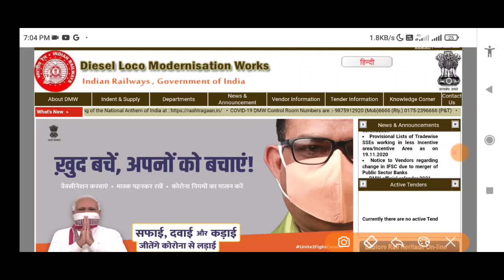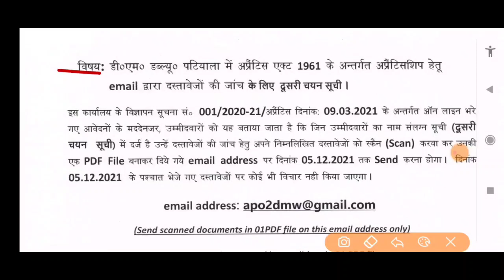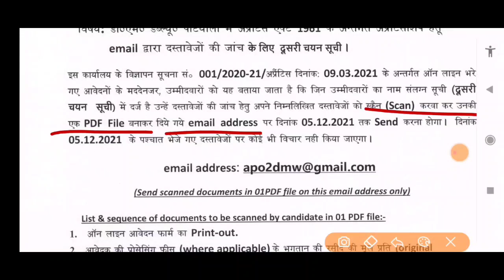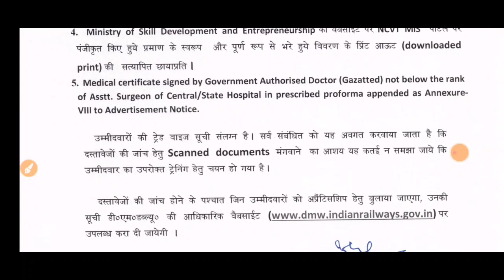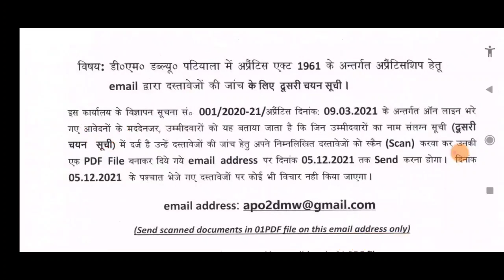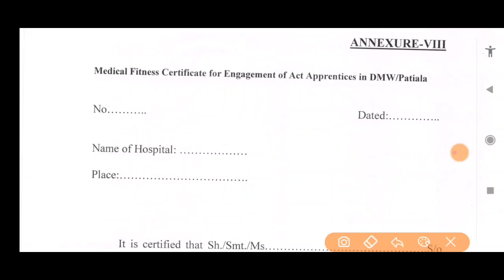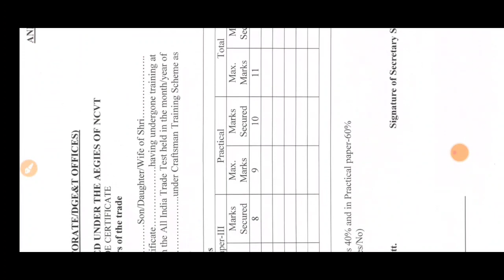Railway DMW Patiyala Apprentice merit list 2021 | DMW Patiyala Apprentice second merit list 2021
DMW Patiyala apprentice merit list 2021